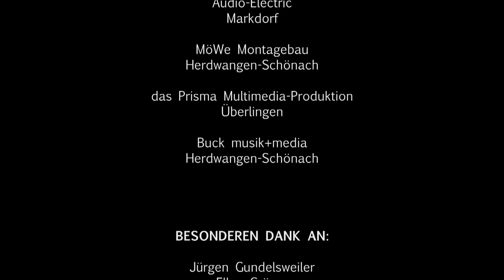Runlet - Too Short Musikvideo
Was will man mehr: Gute Laune, heiße Mädels und Rockmusik!
Denn "Life's too short to live it bored!"